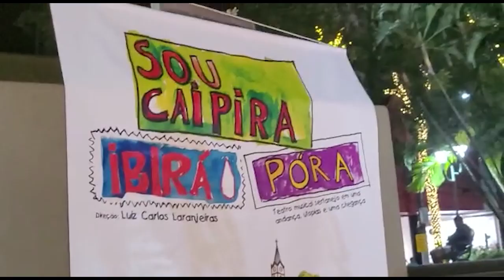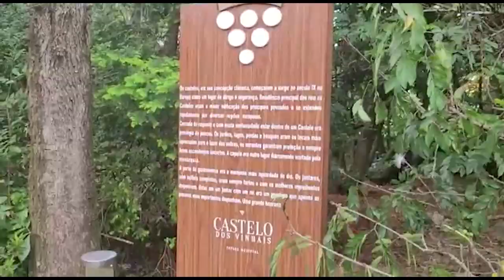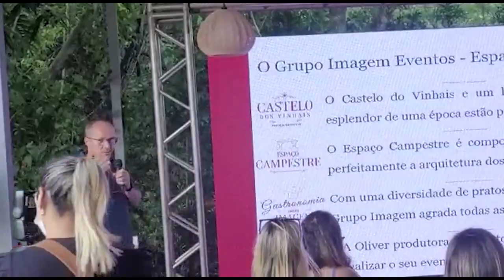PROGRAMA AUGE BRASIL #45 28/12/2022 - SHOW HISTORIAS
Apresentação: Luciana Campeiro
Edição e Produção: Davi Borges
Direção geral: Paulo D'Elboux